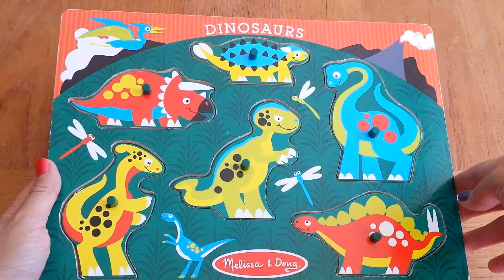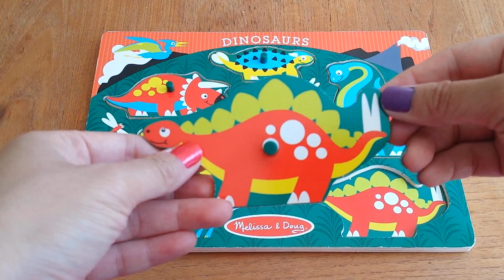Its puzzle time with kids Melissa and Doug Dinosaurs see inside wooden peg puzzle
Having fun with Kids Puzzles - Melissa and Doug's Dinosaurs peg puzzle.  Pictures are inside to help toddlers and kids out.